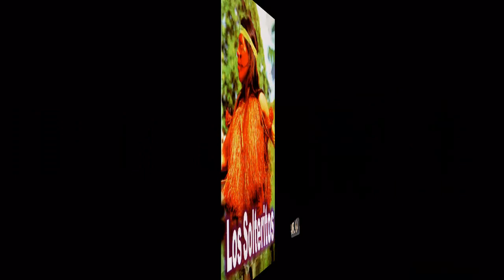Música Selvática. "El Chacarero". Los Solteritos.Polka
Escuchamos la Polka "El Chacarero", interpretado por Eliseo Reátegui y su grupo "Los Solteritos". A continuación una semblanza de Eliseo Reátegui Vásquez, fundador y director de este grupo que también fue empresario, músico, instrumentistas, autor, compositor y productor:Nació en la ciudad de Yurímaguas el 13 de diciembre de 1936. Hasta 1963, el joven Eliseo soló soñaba con llegar a ser un músico de éxito, y ese año, se propuso hacer algo para conseguirlo, ya que la vida, hasta entonces, no lo había puesto en el camino para lograrlo.
Es así que Eliseo decide emprender, junto a su esposa, un negocio que le permita reunir los fondos necesarios que lo llevara a la capital, donde podría grabar algunos de sus temas; ya que en esa época, solo en Lima había estudios de grabación, pero éstos eran costosos.Viviendo en Iquitos y rodeados de frutos exóticos, prueban diversas fórmulas para hacer helados con ellos: Se inician con el aguaje –el fruto de una palmera de aproximadamente 30 metros de altura que crece de forma silvestre en la amazonia–, pero no es nada fácil.Pasan horas, días, semanas, trabajando para conseguir las proporciones correctas para obtener un producto de textura agradable al paladar, de buen sabor y que mantenga la calidad nutritiva de los frutos. Conseguido esto, fundan una pequeña empresa, “Shambo” –el nombre hace referencia a un tipo de aguaje con pulpa rojiza que se considera de la mejor calidad–, ofreciendo estos deliciosos helados a la población local.
 Sin imaginar el rotundo éxito que conseguirían, la emprendedora pareja empezó a investigar para ofrecer nuevos sabores igual de atrayentes; como el ungurahui, huito, banano capirona, cocona, etc.; productos que eran recolectados y procesados el mismo día, y sin ningún tipo de conservante o estabilizante, eran vendidos al día siguiente, prácticamente recién hechos.
Con el paso del tiempo y su buen hacer, Eliseo reunió el dinero suficiente para presentarse en el estudio de grabación en Lima y, a pesar de carecer de productor y otros requisitos que le solicitaban para grabar, superó las dificultades que se le presentaron, alquilando en un inicio, las instalaciones para sus grabaciones, y  posteriormente montando su propio estudio de grabación en su localidad.Hoy en día Eliseo Reátegui Vásquez es conocido como uno de los mayores exponentes de la música folklórica de la selva peruana con su grupo “Los Solteritos”, contando incluso con un monumento en su honor situado en el Malecón Tarapacá de Iquitos. Es considerado Patrimonio Cultural de la Amazonía. Grabó 9  discos de larga duración (L.P.) Murió  el 3 de Abril del año 2001.Integrantes: Tito Huamán Ríos en la Quena,  Víctor del Águila Gonzáles en el violín, Fidencio Sánchez Paima y Víctor Matute en el redoblante, Juan Ramírez en la guitarra y y Gilberto Villacrés Reátegui en el Bombo.